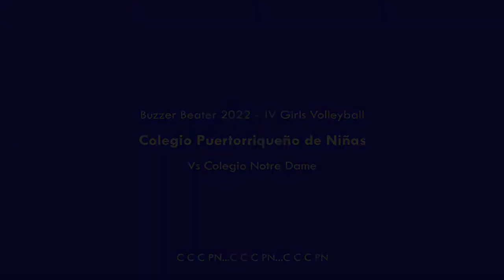Buzzer Beater 2022 JV Girls Volleyball CPN Vs Notre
Yet another great match between two of the top junior varsity girls volleyball teams in Puerto Rico. CPN Vs Notre. This was the seventh time they faced each other. All previous games went to CPN on three sets. This one was no different!

Some even dare to say that CPN somehow influenced either their opponent's coaching staff and or the refs. To you I say watch the video. You may replay it as many times as you want free of charge.